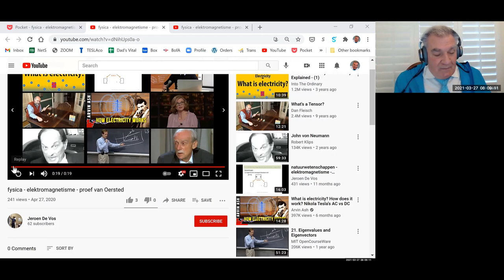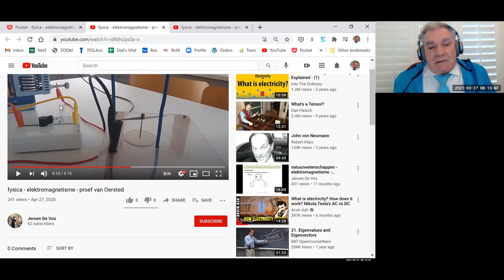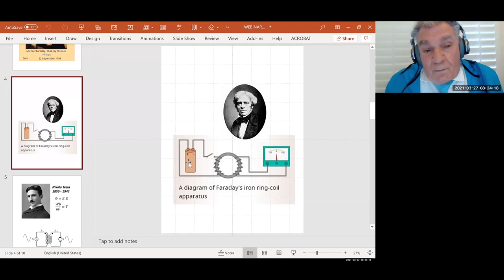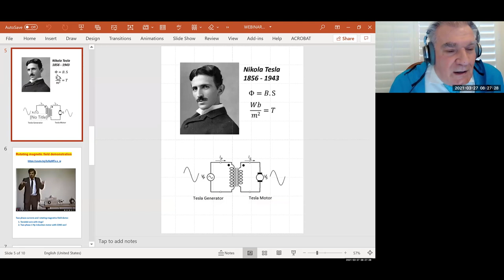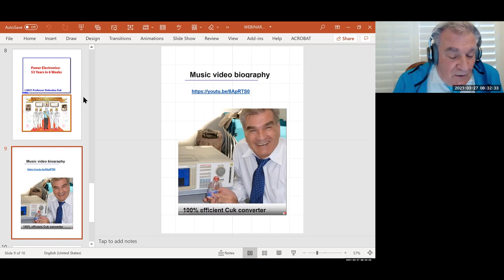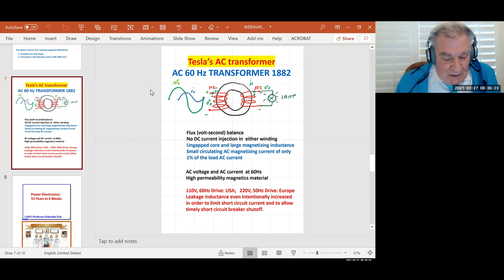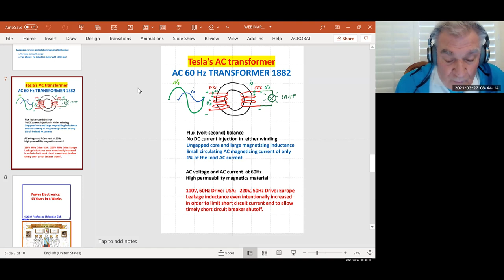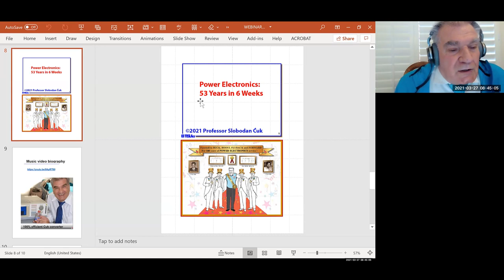WEBINAR WITH MUSIC: PART 0 (TESLA)